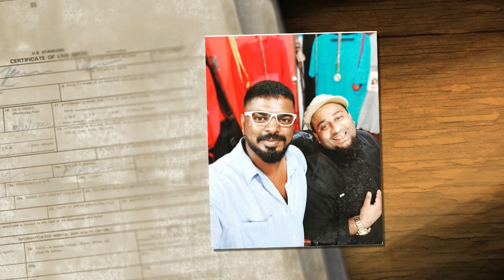BOWENPALLY DAGGAD SAI ANNA NON STOP CONGO CHATAL MASH-UP MIX BY PK PRASAD KAKA